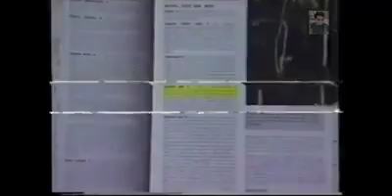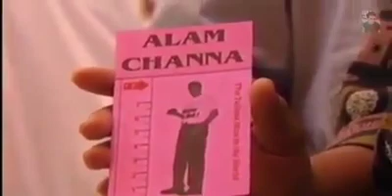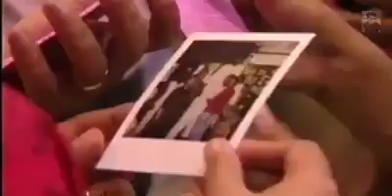Alam Channa Pakistan's taller man.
Alam Channa | Rehan Ali Mallah